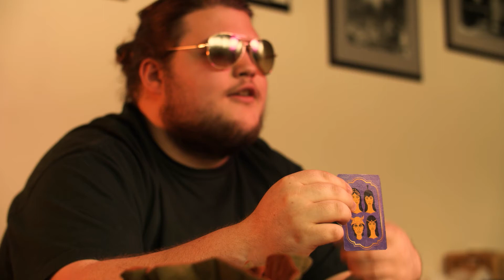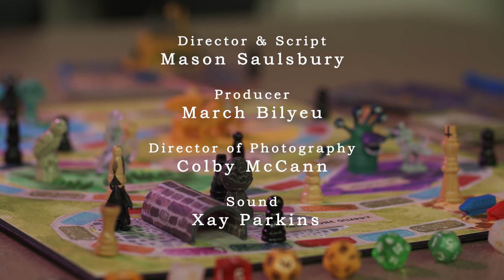Trains to Halcyon - Short Film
Kaiden doesn't get out much. He does, however, like a board game or two. When his roommate pushes him into a college board game night despite his objections, Kaiden is now stuck facing down The King. Will he prevail? Or will the crushing aura of The King be his downfall?
This is my short film that I wrote, directed, and edited! I worked with my crew over here in the CWU film program and had an absolute blast putting it all together. Everyone did such a fantastic job, and I'm very proud of the work we've done. :) Hope to post a couple more of my college film projects here, as I've racked up quite the backlog, haha! Seeya around!
CREDITS
Director - Mason Saulsbury
Screenplay - Mason Saulsbury
Producer - March Bilyeu
Assistant Director - D'anna Brumfield
Director of Photography - Colby McCann
1st AC - Cristobal Mondragon
Gaffer - August Tibbits
Grip - Andres Carter
Sound - Xay Parkins
Art and Prop Design - Xay and Danielle Parkins
ACTORS
Kaiden Rosemount - Eli Svboda
The King - Luke Stauffer
Matt - Malik Cantu
The Host - Libby Williams
Freeweights - Everybody Wants My Name
The Synthwave - AlexUnderTheSky

A special thanks to Asad Farooqui, Justin Daering, Kaite Fyfe, and Russel Masterson for their support and knowledge!